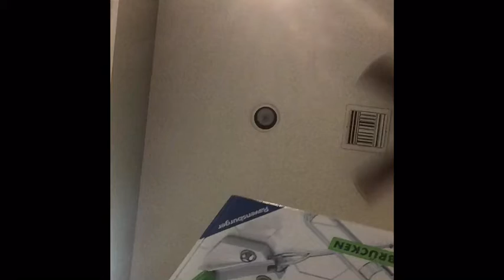unboxing the bruken gravitrax